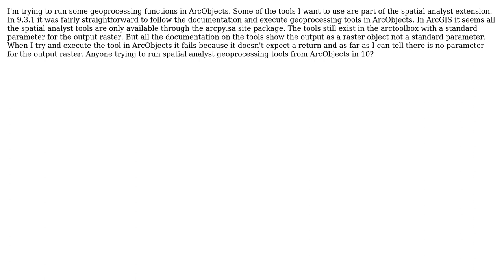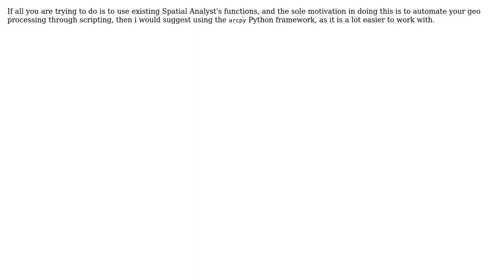GIS: Using Spatial Analyst Geoprocessing functions in ArcObjects? (3 Solutions!!)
GIS: Using Spatial Analyst Geoprocessing functions in ArcObjects?

With thanks & praise to God, and with thanks to the many people who have made this project possible! | Content (except music & images) licensed under CC BY-SA | Music | Images & others | With thanks to user PolyGeo user NBabel user Jakub Sisak GeoGraphics user AndOne and the Stack Exchange Network Trademarks are property of their respective owners. You are responsible for your own actions.